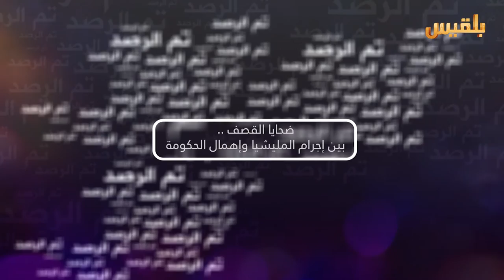برنامج تم الرصد | نازحون في مأرب تحصدهم ألغام الموت